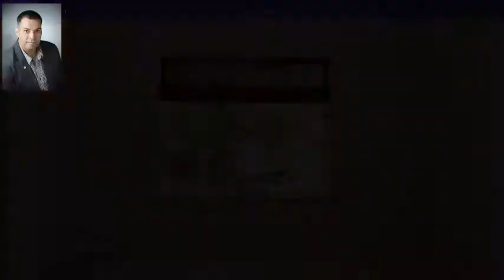313 Calle Asti St, El Paso, TX 79932 - MLS #751441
Property Description
Immaculately maintained 1 story beauty located on an 8,846 SQFT view lot! This home features: COLD REFRIGERATED AIR, entry with mosaic tile, large pillars lead to open family room with vaulted ceilings and fireplace that serves as the focal point, tons of natural light. Kitchen opens to family room and breakfast nook with large island, tons of raised panel cabinets, buffet server countertop, picturesque windows throughout. Bedroom #2 with seamless window, full bathroom, architectural design throughout. Master bedroom with vaulted ceilings, his and hers walk in closets, upgraded fixtures, jetted tub, separate walk in shower. Backyard is park-like oasis, landscaped to perfection, open covered patio. True pride of ownership, energy star rated, close to schools, shopping, restaurants plus more!